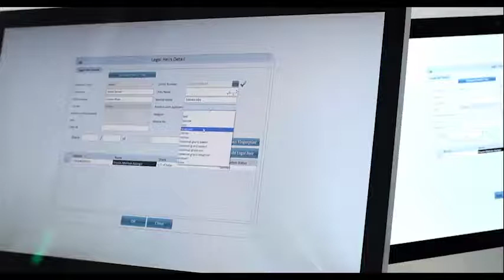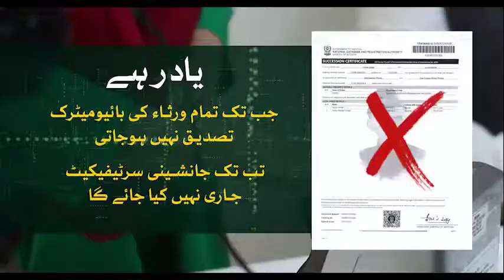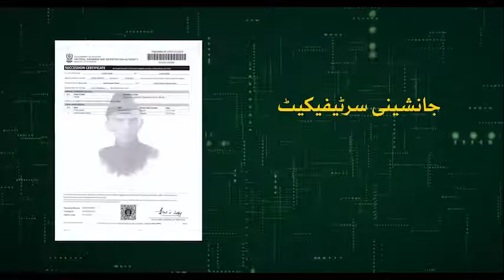Issuance of Digital Heritage Certificates across Punjab as per the vision of PM Imran Khan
وزیر اعظم عمران خان کے وژن کیمطابق پنجاب بھر میں ڈیجیٹل وراثتی سرٹیفیکیٹس کا اجراء: قانونی ورثاء عدالتوں سے رجوع کیے بغیر نادرا سے 15 دن کے اندر سکسیشن سرٹیفیکیٹ حاصل کر سکیں گے۔
▪︎اس اقدام کا مقصد شہریوں کو ان کے جائز حقوق بغیر دقّت حاصل کرنے کو یقینی بنانا ہے۔
▪︎نہ صرف ورثاء کو اپنا جائز قانونی حق جلد اور آسان طریقے سے میسر ہوگا بلکہ عدالتوں پر مقدمات کا بوجھ بھی کم ہوگا۔
▪︎جن بیرون ملک مقیم پاکستانیوں کو وراثتی سرٹیفیکیٹ حاصل کرنے کے لیے پاکستان آنا پڑتا تھا۔ اب وہ بیرون ملک ہی بایئو میٹرک تصدیق سے سرٹیفیکیٹ حاصل کر سکیں گے۔